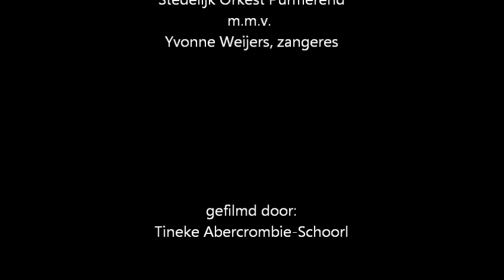Rusthoeve 75 jaar - Stedelijk Orkest.wmv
t.g.v. het 75-jarig bestaan van De Rusthoeve Purmerend gaf het Stedelijk Orkest Purmerend een concert in de tuin. M.m.v. zangeres Yvonnen Weijers.
Muziekaal cadeau was het op muziek gezette gedicht geschreven door Marrtinus Nijhoff, geschreven op verzoek van de architect van het bejaardenhuis Wieger Bruin.